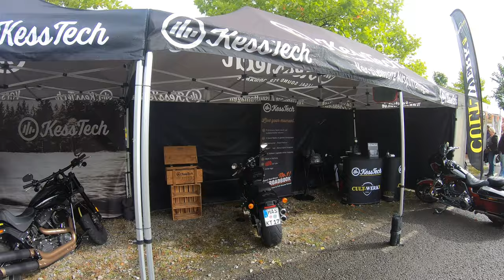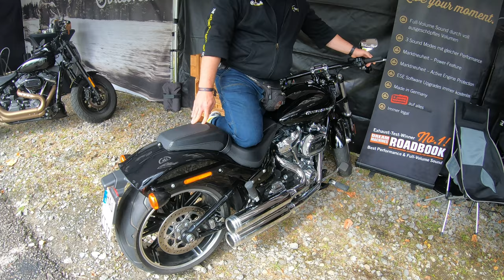Customz & Cruiserz 2021 l BMW R 18 l Kesstech l Wheelie Simulator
Hey Leute,

heute ging es für uns auf die Customz & Cruiserz nach Bad Salzuflen. Hier habe ich viele interessante Menschen kennen gelernt, durfte die BMW R 18 Probefahren und mich am Wheelie Simulator probieren. Dazu gab es noch saftigen Sound von Kesstech und Jekyll & Hyde. Ich fand es war eine sehr gelungenen Veranstaltung, welche das teilweise schlechte Wetter trotzte.

Ich hoffe, das euch das Video gefällt. Wenn ja, lasst mir gerne ein Abo da!

Bleibt gesund !

Mein Equipment:

Sound:
Mikro: Smart lav plus

Nr: MX99V442XB
Titel 1: Ice Cream Hangover
Titel 2: Soundtrap
Titel 3: guitar cry
Titel 4: Drive prod by Nightmare
Titel 5: Trap Pensylwania